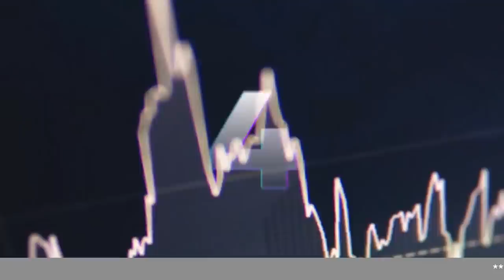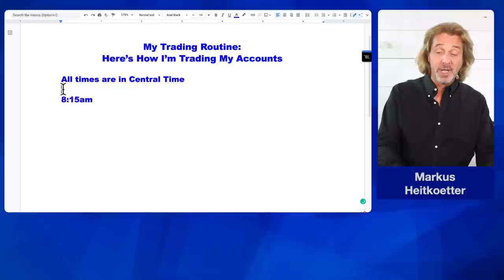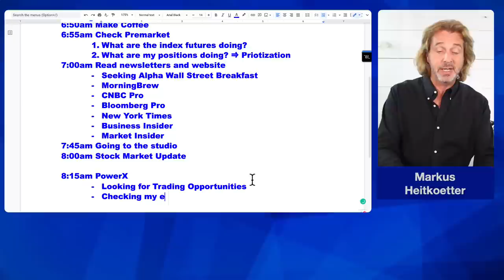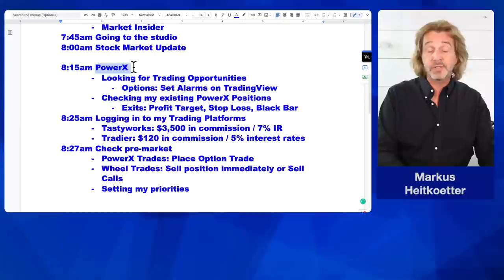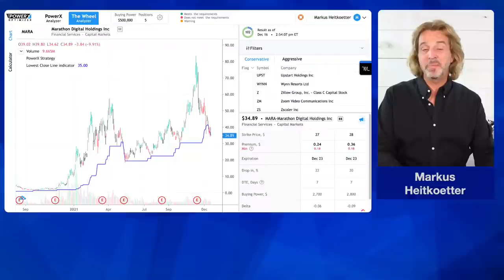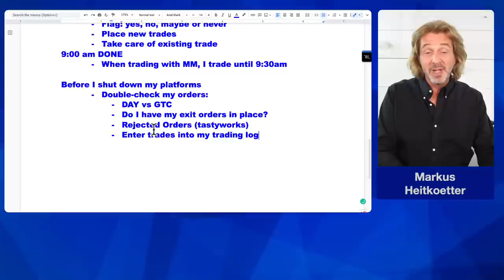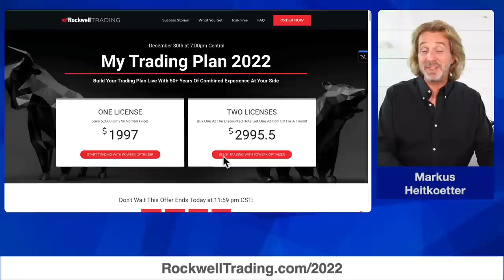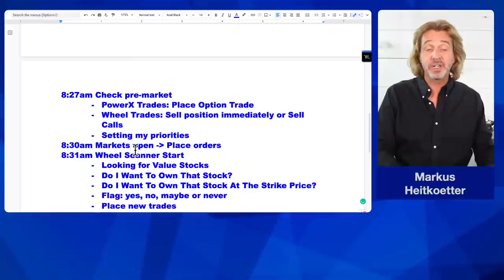My Trading Routine | Coffee With Markus Episode 210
Intro: 0:00
What’s Happening In The Markets: 1:37
My Trading Routine: 4:09
Ask Me Anything: 36:23

Yesterday was a big day for the markets…

You could make the argument that it was the most important day of the year and probably of the next 4-6 months.

It’s kind of crazy to think that one man has so much power and control over the economy, don’t you think?

People are literally analyzing his micro-expressions when he talks to determine how the market will react…that’s pretty wild if you ask me!

So yesterday, Powell came out more “hawkish”, simply meaning they would be slowing down asset purchases and will be taking other actions to slow down inflation…

…the odd thing was, this type of news isn’t normally well received by traders.

Despite this, the markets ripped higher and it looked like the bulls had taken control once again.

But as I’m writing this email, the Nasdaq is down nearly 2%...

So with all of this volatility, how should we traders avoid getting chopped to pieces?

This is a question I’ve received a LOT over the last few weeks, so I’ve decided to host a special training where I’ll discuss how to thrive in volatile conditions.

This afternoon, I will be doing a special edition of Coffee With Markus where I’ll do a deep dive on my current daily trading routine.

I’ll discuss THE exact process I go through every trading day and I’ll share with you the few tweaks that helped me to generate $7,079 in two weeks while many were getting whipsawed to pieces.